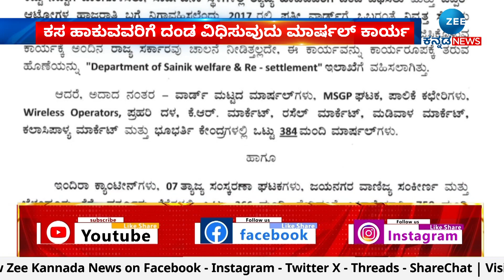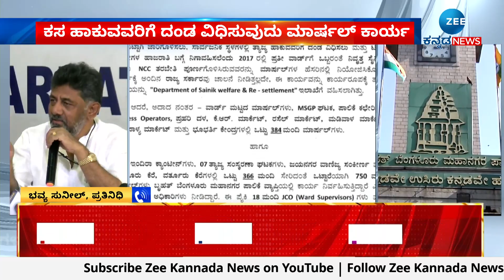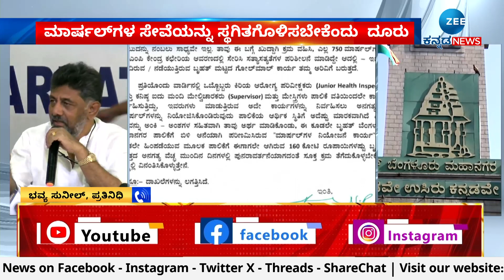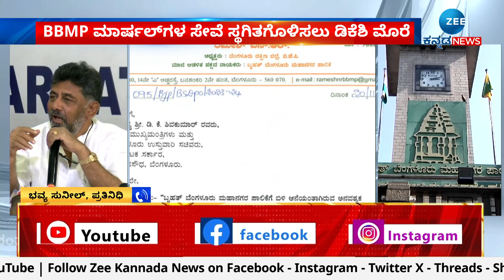DK SHIVAKUMAR || ಕಸ ಹಾಕುವವರಿಗೆ ದಂಡ ವಿಧಿಸುವುದು ಮಾರ್ಷಲ್‌ ಕಾರ್ಯ || ZEE KANNADA NEWS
BBMP ಮಾರ್ಷಲ್‌ಗಳ ಸೇವೆ ಸ್ಥಗಿತಗೊಳಿಸಲು ಡಿಕೆಶಿ ಮೊರೆ
ಡಿಸಿಎಂ ಡಿ.ಕೆ ಶಿವಕುಮಾರ್‌ಗೆ ಎನ್.ಆರ್. ರಮೇಶ್ ಪತ್ರ
ತ್ಯಾಜ್ಯ ವಿಂಗಡಣೆ,ಎಲ್ಲೆಂದರಲ್ಲಿ ಕಸ ಹಾಕುವವರಿಗೆ ದಂಡ
ಕಸ ಹಾಕುವವರಿಗೆ ದಂಡ ವಿಧಿಸುವುದು ಮಾರ್ಷಲ್‌ ಕಾರ್ಯ
ಮಾರ್ಷಲ್‌ಗಳ ಸೇವೆಯನ್ನು ಸ್ಥಗಿತಗೊಳಿಸಬೇಕೆಂದು  ದೂರು